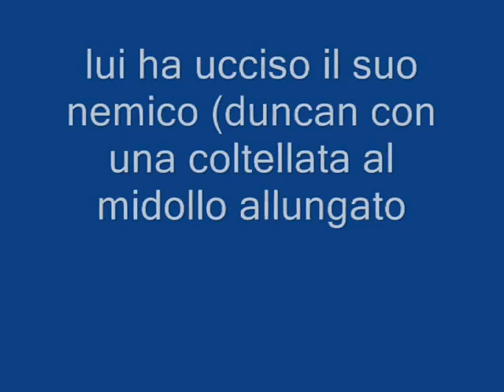sfida giuliagatta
faccio schifo, lo so, ma almeno l'ho fatta